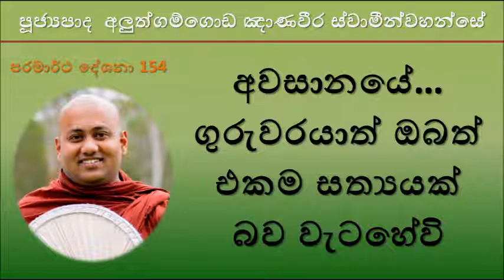අවසානයේ… ගුරුවරයාත් ඔබත් එකම සත්‍යයක් බව වැටහේවි ~ Aluthgamgoda Gnanaweera Thero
පූජ්‍යපාද අලුත්ගම්ගොඩ ඤාණවීර ස්වාමීන් වහන්සේ